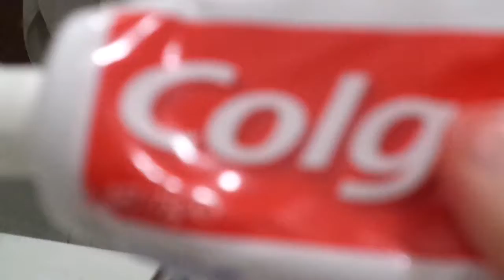My first vlog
this is my playstation account RoGuEsNiPeR646